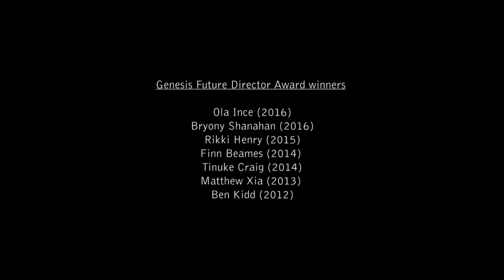Genesis Future Directors Award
In this short film the Genesis Foundation catches up with Young Vic Artistic Director David Lan and previous Genesis Future Directors Award winners Finn Beames (2014) and Tinuke Craig (2014) about their experience of directing professional standard productions at the Young Vic’s Clare theatre.

The Genesis Future Directors Award nurtures and develops emerging young directors by providing them with an invaluable opportunity to explore and develop their craft while creating their first fully resourced production without the scrutiny of the media.

Read more about the Genesis Foundation's partnership with the Young Vic